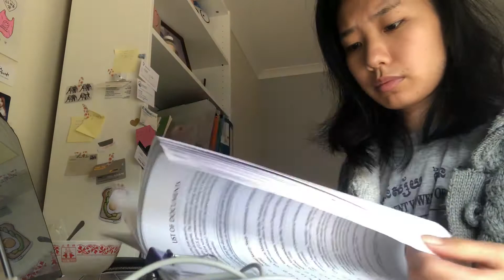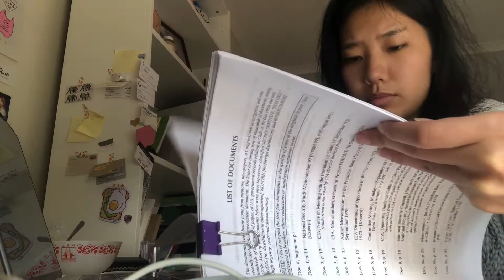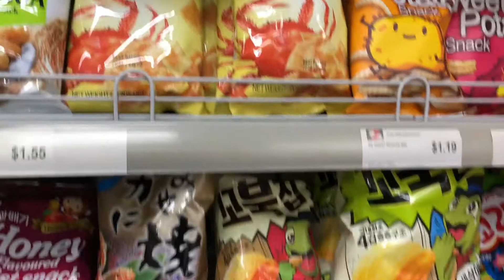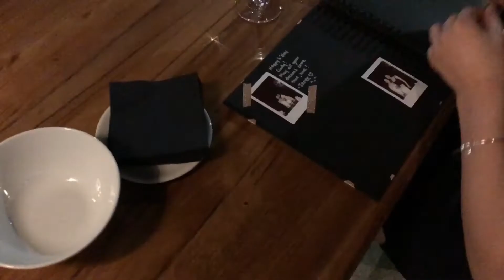[vlog #10] studying for uni and birthday parties